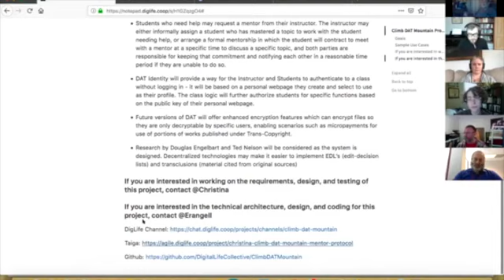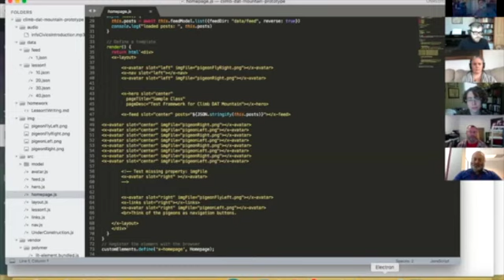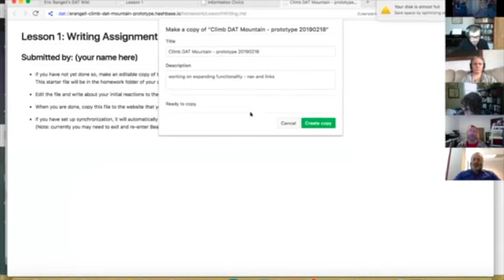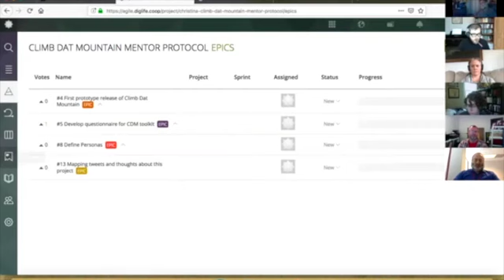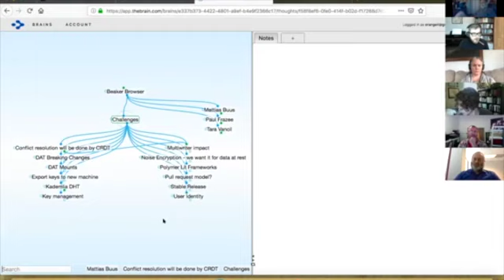Climb DAT Mountain presentation for DigLife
Presented at Digital Life Collective General Meeting April 3 2019